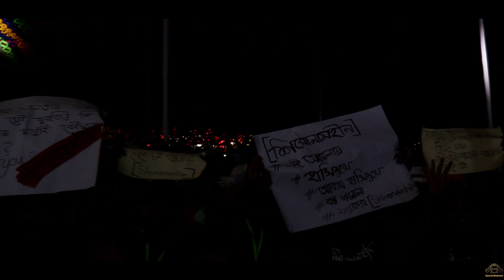সেন্ট যোসেফস্ স্কুল এন্ড কলেজ এর হীরক জয়ন্তী উৎসব-২০২৩ | Special Moments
আমরা সকল প্রকারের ইভেন্ট করে থাকি।
যেকোন ইভেন্ট এ ফটোগ্রাফি এন্ড সিনেমাটোগ্রাফি জন্য যোগাযোগ করুনঃ

® Videography
® Photography
® Cinematography
® Event Management
® Music Video

অফিসঃ
রাজশাহী শাখা - ঘোষপাড়া | বোয়ালিয়া থানা
রংপুর শাখা - খামার মোড় | কারমাইকেল কলেজ রোড